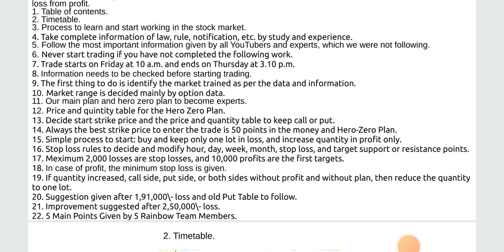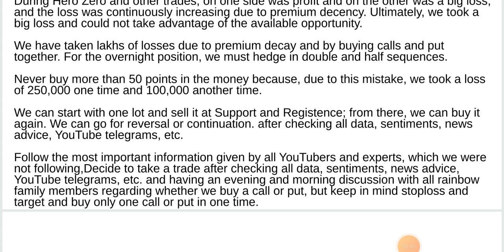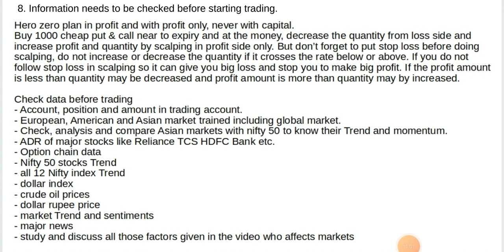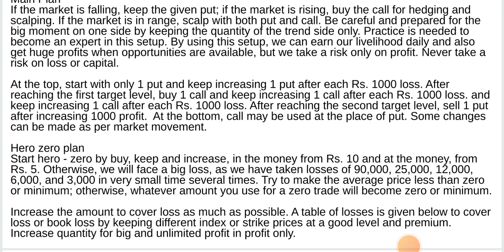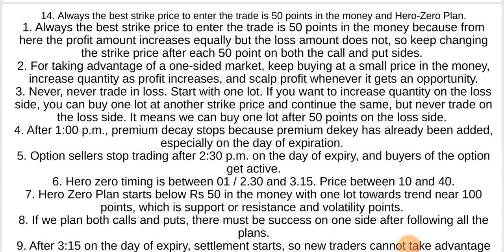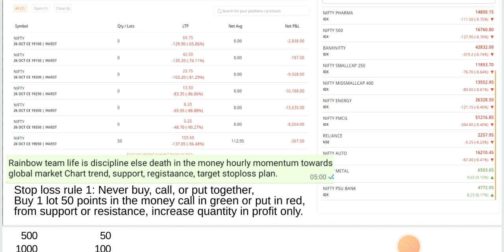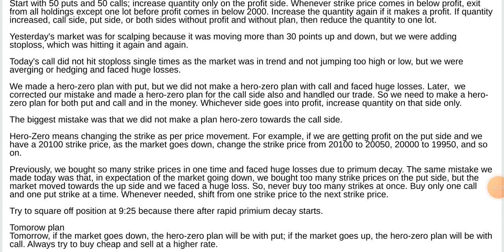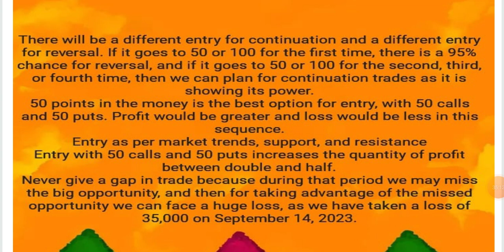Systematic plan for option trading.